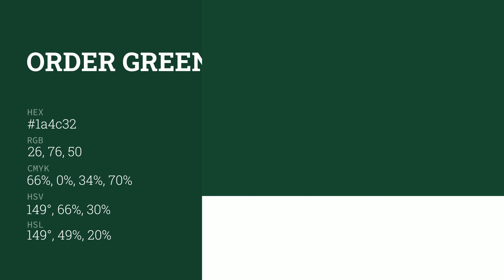What color is Order Green ? 1a4c32 hex color - Green color - Cool color 1a4c32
Hex 1a4c32 Color Code is also known as Order Green color.

Hex 1a4c32 Color code in RGB color code model is created after adding 10.2% red color, 29.8% green color and 19.61% blue color. Hex 1a4c32 Color code in CMYK color (process color) code model is generated after subtraction of 66% cyan, 0% magenta, 34% yellow and 70% black.

Hex 1a4c32 color code is between #224433 web safe hex color code and #115522 web safe hex color code. #224433 is the nearest web safe color code. You can see here many more shades of 1a4c32 color code.